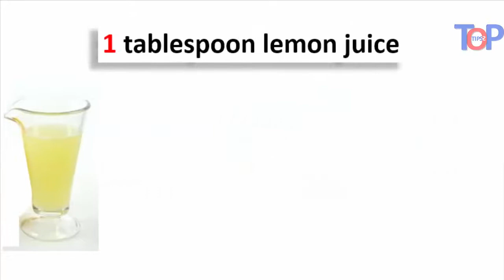Biggest Beauty Secret! Moroccan argan oil face mask Amazing!!!